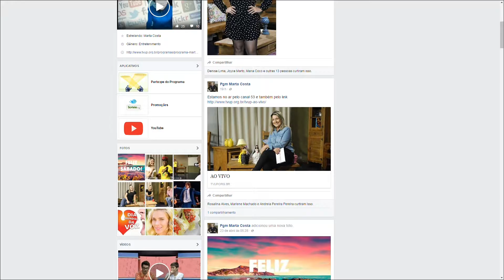Programa Marta Costa (04/05) Bloco 02: Artesanato para o dia das mães com Andréia